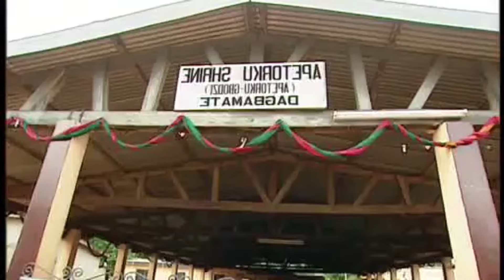¡No creerá lo que Ghana tiene que ningún otro país tiene!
Bienvenido a Ghana, un país lleno de cultura vibrante y bellos paisajes. Aunque muchas cosas pueden parecerte familiares, hay algunas cosas extrañas y únicas que sólo puedes encontrar en esta nación de África Occidental. Acompáñame a explorar 20 cosas extrañas que sólo existen en Ghana.